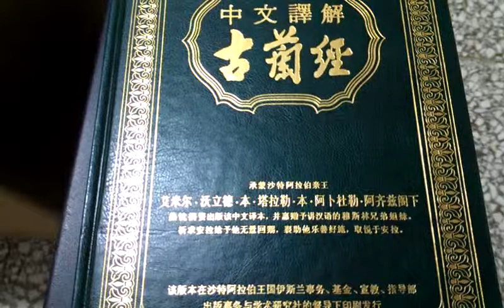楊大錡：伊斯蘭教的核心思想VIDEO2226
楊大錡：伊斯蘭教的核心思想─信仰造化宇宙萬物的主宰不可以去拜其它